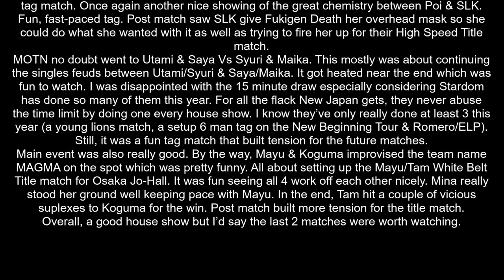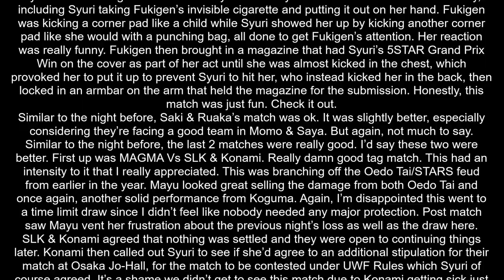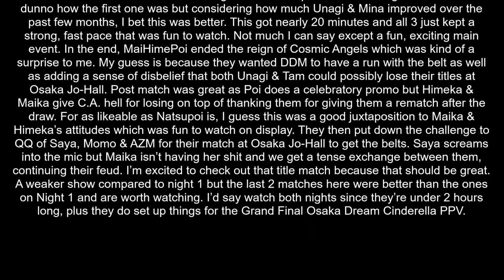Stardom Nagoya Two Days 2021 Nights 1 & 2 Review